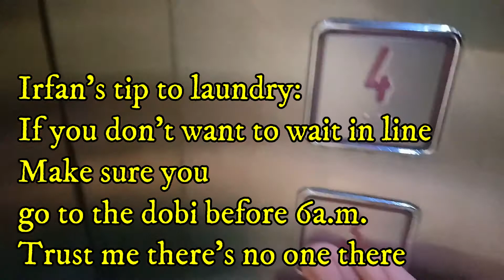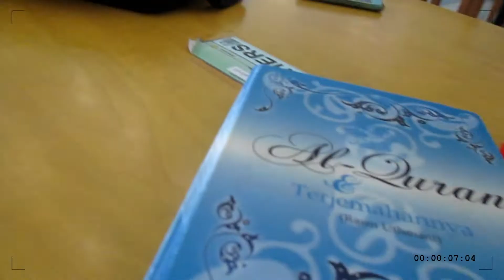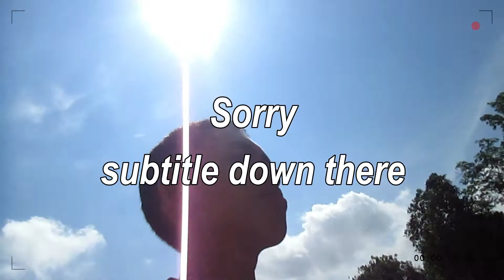The end of SEM1|CFS IIUM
Finally,
It's over, but that's just the end of Sem 1 in CFS year

So gotta learn from my mistake from sem1
And improve

Also Hope that this vlog will make you appreciate the time given to spend it with our friends

Happy journey
🎼music